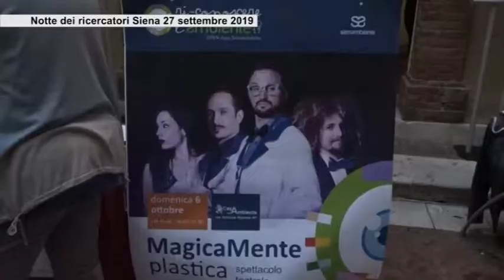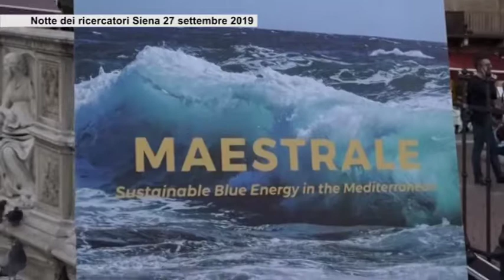Primo piano - Notte dei Ricercatori 2019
Speciale dedicato alla notte dei ricercatori del 27 settembre 2019, con alcune immagini del Flash Mob realizzato dai Gruppi Giovani delle 17 Contrade di Siena contro il cyberbullismo e a seguire il concerto dei Boomdabash